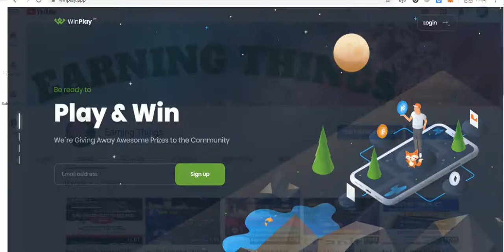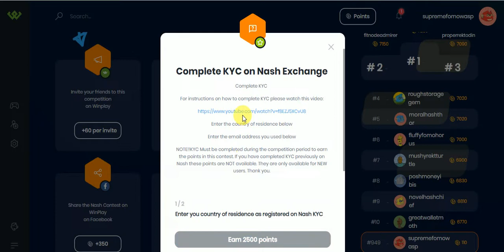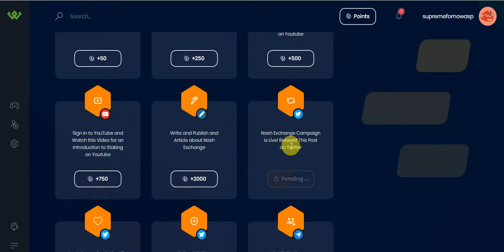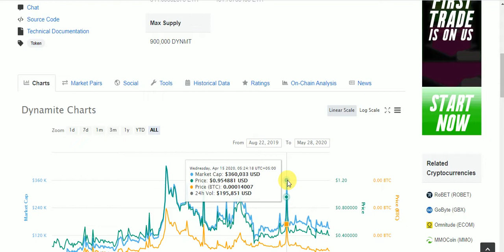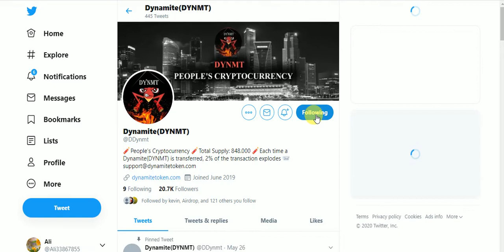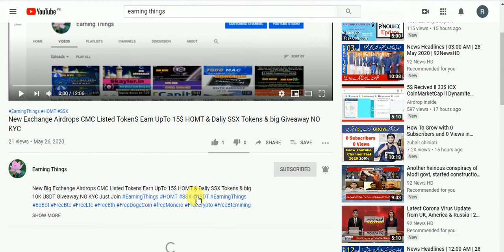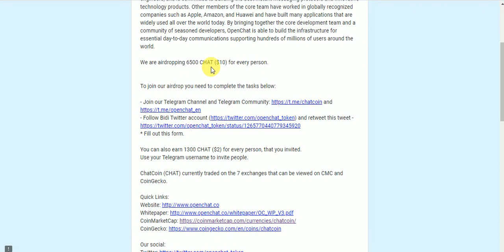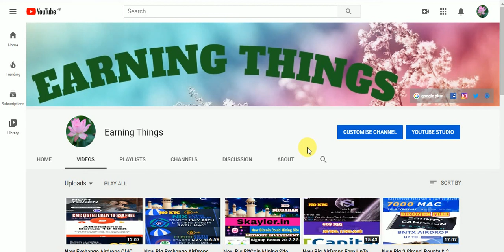New Giveaway & AirDrop 1 BTC Giveaway & 10,000 DYNMT & 10$ CHAT & 18$ Tuch Social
New Giveaway & AirDrops Earn 1 BTC Giveaway & 10,000 DYNMT CMC Listed & 10$ CHAT CMC Listed & 18$ Tuch Social tokens Free
Assalamualaikum